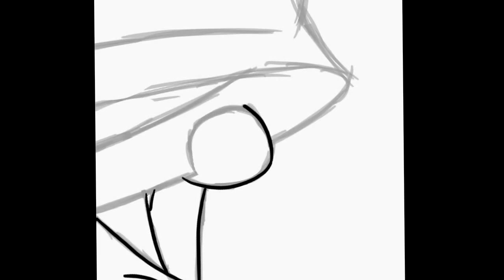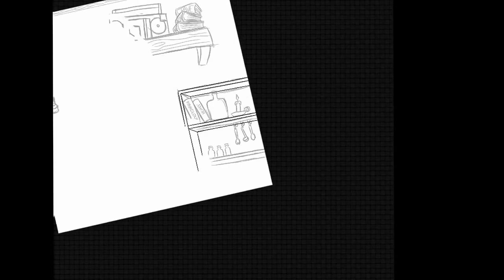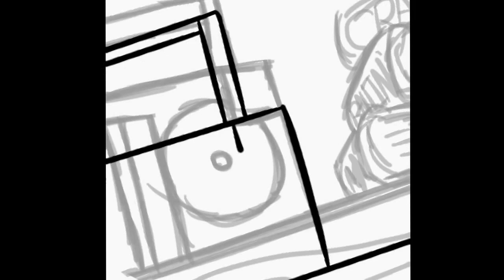Monstercat Halloween!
Sorry it's so late! But this took hours as you can see by how long the video it. But this a Monstercat Halloween album idea because there aren't making Halloween or Christmas albums no more but hopefully next year.

Like if ya like!

Monstercatmedia